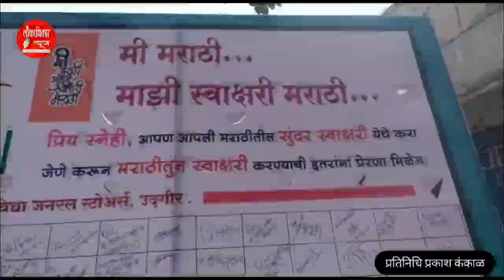मराठीत स्वाक्षरी भिंतीने उदगीर येथे साहित्य संमेलनात वेधले सर्वांचे लक्ष ! | लोकाधिकार न्यूज